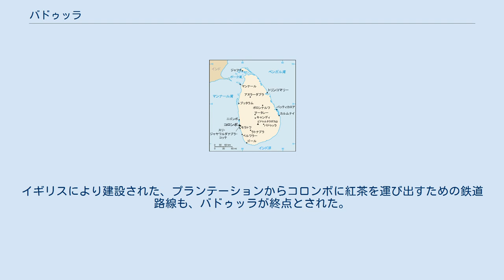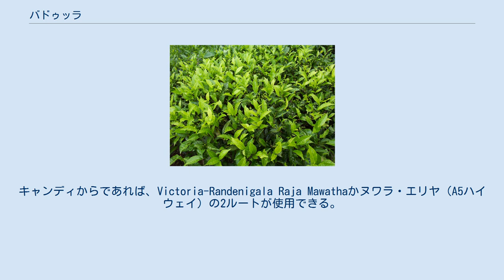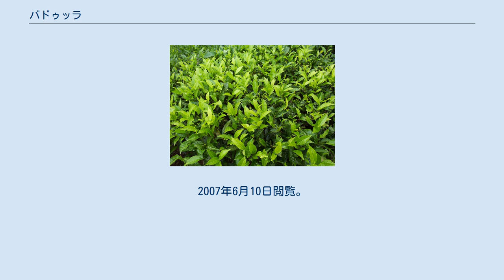バドゥッラ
バドゥッラ（シンハラ語: බදුල්ල、タミル語: பதுளை、英語: Badulla）は、スリランカのウバ州バドゥッラ県の都市である。
古都キャンディから南東へ60 km、標高約680mの高地地域に位置している。
都市を囲むようにバドゥッラ川が流れ、周囲には美しい丘陵に紅茶のプランテーションが広がっている。
ウバ州の州都であり、バドゥッラ県の県都でもある。
 バドゥッラの周囲にはナムナクラの山々（最も高い峰が標高2,016m）があり、その影が薄らと都市を覆っている。
この地域は、植民地時代以前、キャンディ王の下シンハラ人の王子が統治する拠点であった。
後にイギリスの支配が始まると、この地は州行政のハブの一つとなった。
イギリスにより建設された、プランテーションからコロンボに紅茶を運び出すための鉄道路線も、バドゥッラが終点とされた。
 バドゥッラはスリランカ最大の都市コロンボから約230 km離れた、スリランカ中央高地の東側の斜面に位置している。
コロンボ、キャンディ、ゴールといった他の主要都市からバドゥッラまではいくつかのルートがある。
コロンボからであれば、A4とA16ハイウェイに沿ってラトゥナプラ、バランゴダ、ハプタレー、バンダーラウェラ、HaliElaと通って約5~6時間である。
キャンディからであれば、Victoria-Randenigala Raja Mawathaかヌワラ・エリヤ（A5ハイウェイ）の2ルートが使用できる。
ゴールからの場合、マータラ、ハンバントタ、ウェッラワーヤ、エッラ、Demodara、HaliElaを通るルート（A2ハイウェイ）などが使用できる。
 バドゥッラの周辺には、ホートン・プレインズ国立公園やナックル山脈といった自然豊かで風光明媚な地域が存在する。
 ^ “Sri Lanka - largest cities (per geographical entity)”. World Gazetteer. 2013年1月2日閲覧。
2007年6月10日閲覧。